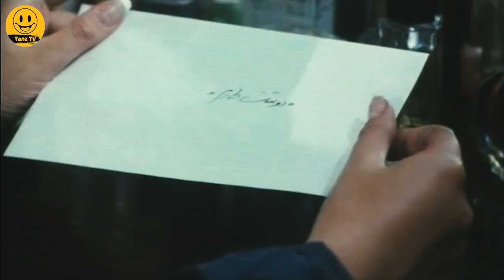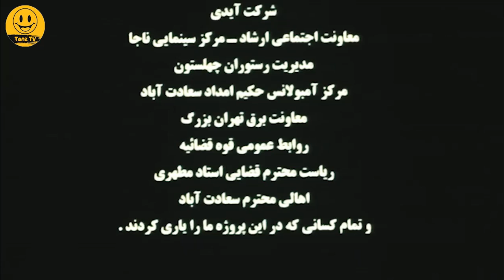فیلم سینمایی عاشقانه تلافی 😍 با بازی حمید گودرزی و نیوشا ضیغمی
. داستان فیلم کمدی تلافی 👇😆
رعنا و امیر که سه سال پیش از این علیرغم تفاوت های آشکار مادی و فرهنگی و طبقاتی، در پی علاقه و عشق ازدواج کرده اند، اینکه مترصد جدایی از هم هستند. روز قبل از آن که آن دو با برگه اجازه طلاق دادگاه، در محضر حاضر شوند، امیر از پزشک رعنا می شنود که همسرش به سرطان خون مبتلا است و دو ماه دیگر بیشتر زنده نیست و …

داستان فیلم سینمایی کمدی تلافی 👆

عوامل فیلم سینمایی کمدی تلافی 👇

بازیگران:
حمید گودرزی
نیوشا ضیغمی
سیروس گرجستانی
مهدی امینی‌خواه
کیانوش گرامی
علی کاظمی
محمد شیری
بهرام زاهدی
احمد پورمخبر

کارگردان:
سعید اسدی

ژانر: کمدی

Talafi Film Irani Full Movie

Brief story line of Film Irani Retaliate 👇😆
Rana and Amir, who got married three years ago in the pursuit of love and affection, despite obvious material, cultural and class differences, say that they intend to separate. The day before the two appear in court with a divorce permit, Amir hears from Rana's doctor that his wife has leukemia and is no longer alive for another two months.

Cast:
Hamid Goodarzi
Niusha Zeighami
Sirous Gorjestani
Mehdi Amini
Kianoosh Gerami
Ali Kazemi
Mohammad Shiri
Bahram Zahedi
Ahmad Poormokhber

Director:
Saeed Asadi

Genre: Comedy